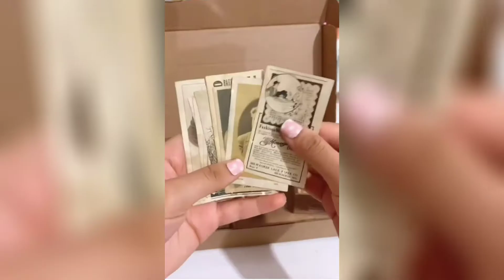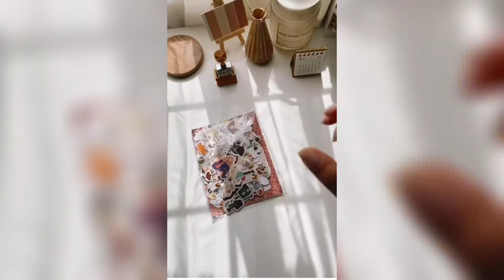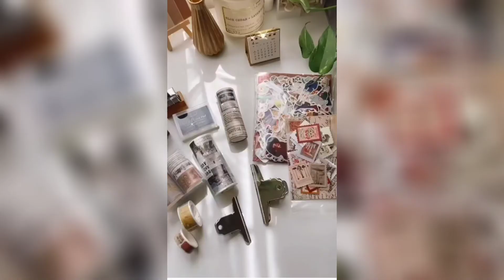journal supplies Haul